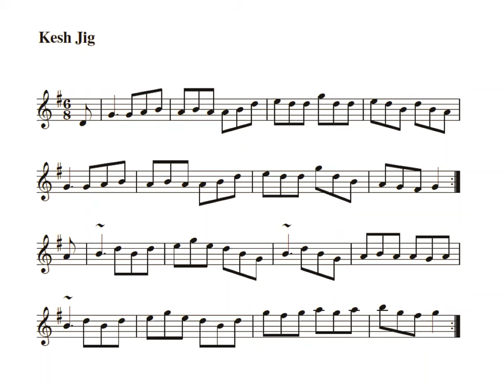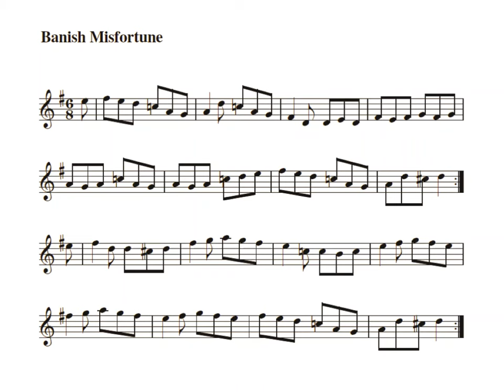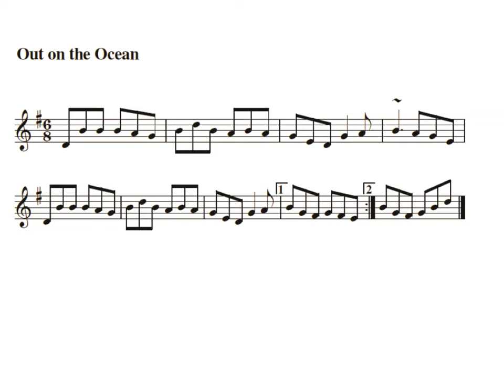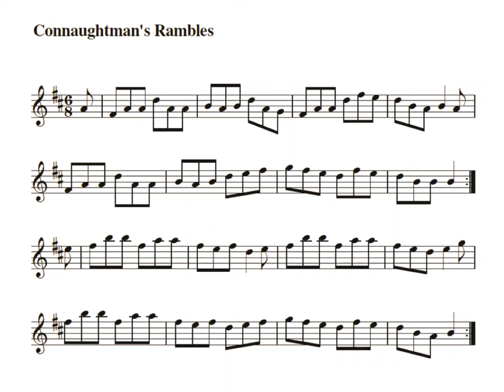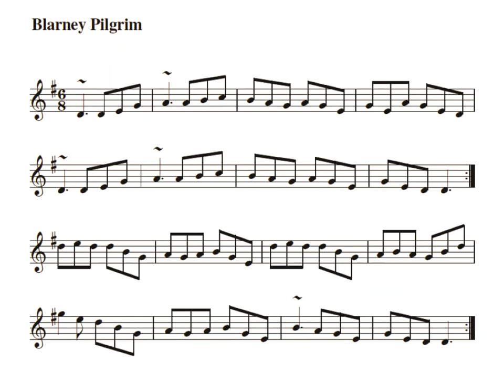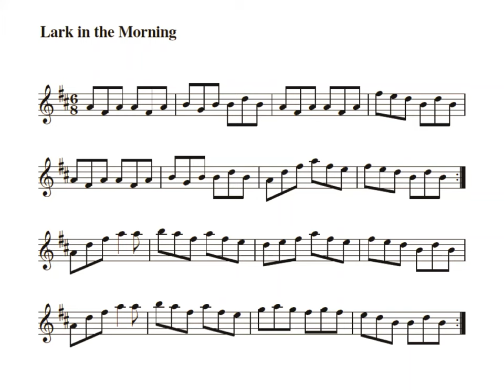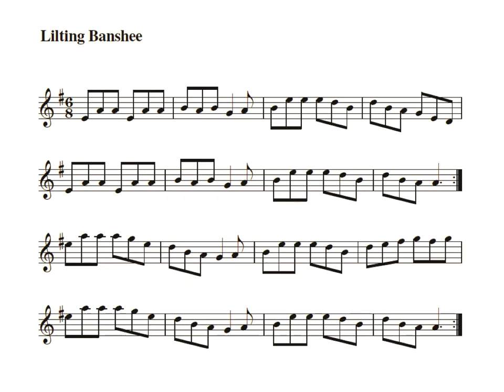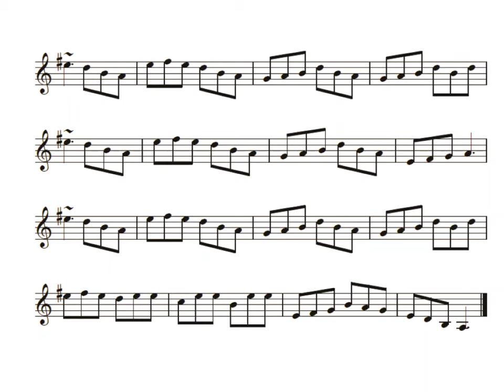10 irish jigs